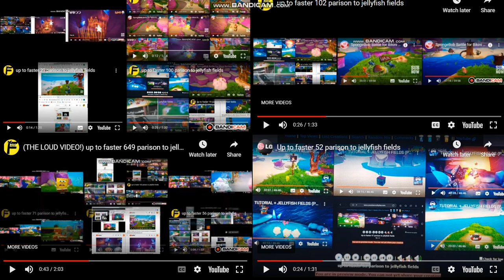up to faster bigparison to jellyfish fields